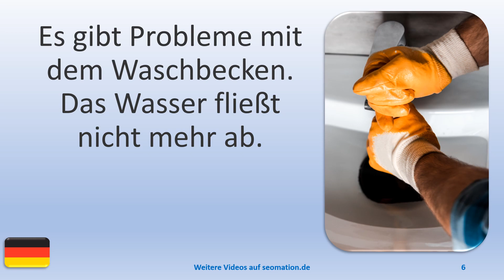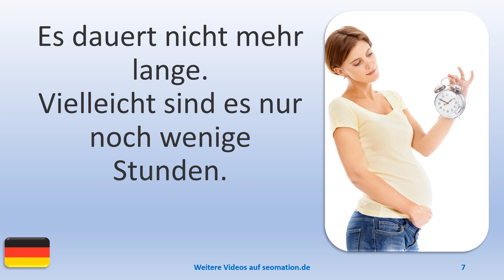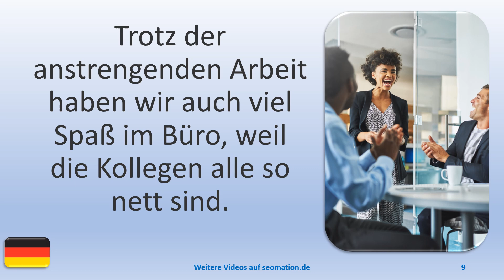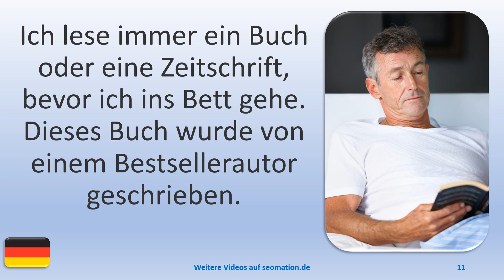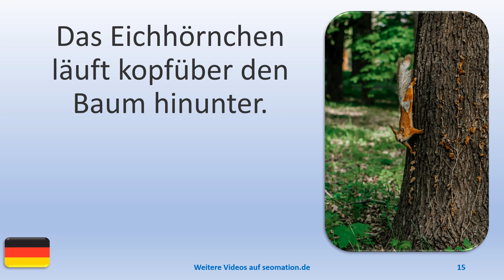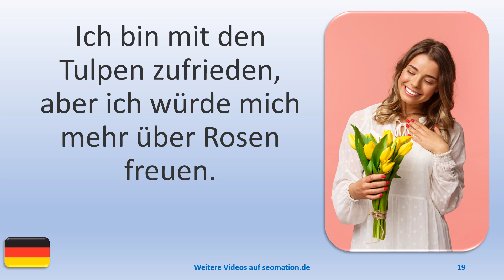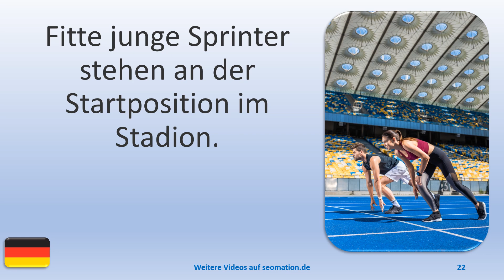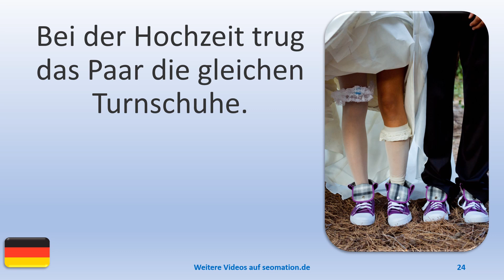▶️1807▶️ Ich lerne Deutsch mit Texten und Bildern in unterschiedlichen Situationen.